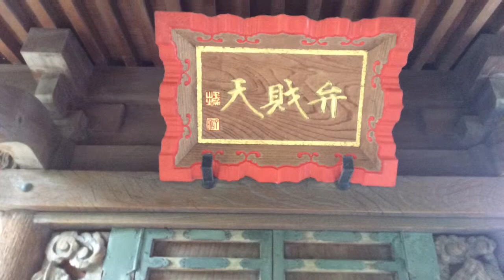慈眼寺 弁財天---東京都足立区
2015年6月5日撮影。

東京都足立区千住1-2-9にある慈眼寺弁財天。祠の手前に池があったが、池に水はなかった。かつてはあった様子。